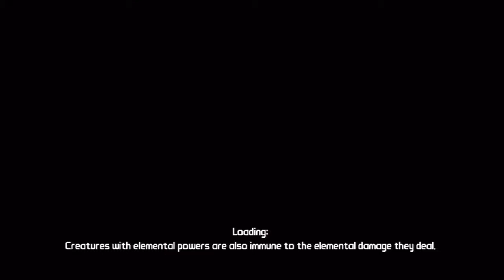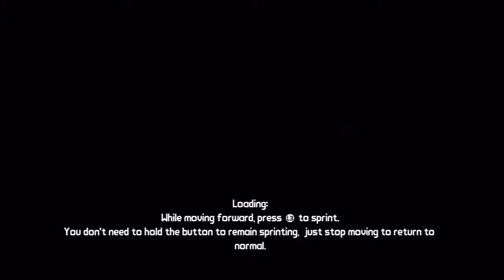Lets Play Borderlands With MK-Noll & PShero94 - Part 11